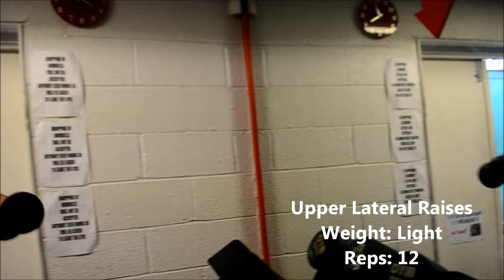Delt Domination - Craig Richey and George Butler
Build Bigger Shoulders - V Taper - Free Workout - Shredded - Physique - Boulder Shoulder - Shoulder Training